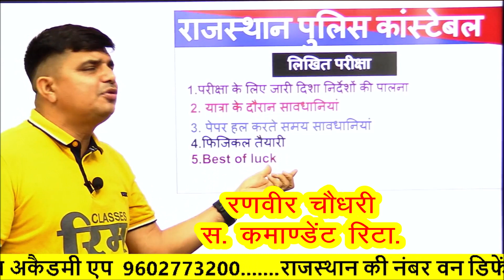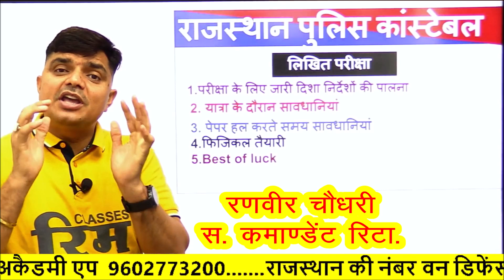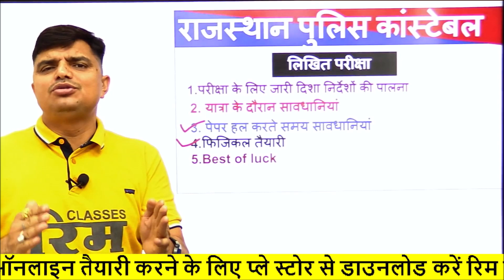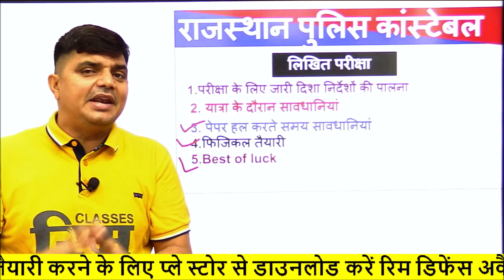raj. police constable पेपर को सॉल्व कैसे करें || negative marking ||9602773200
raj. police constable || कौन से जिले से एग्जाम देनी || सबसे कम मेरिट कौन से जिले की रहती है